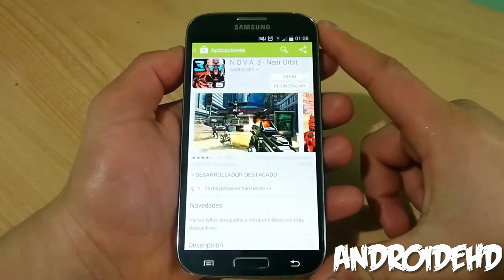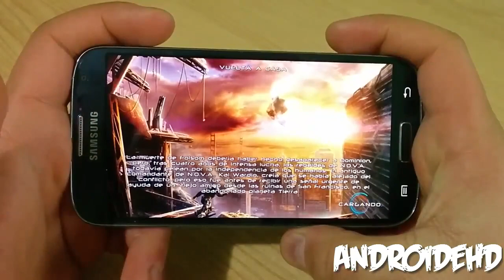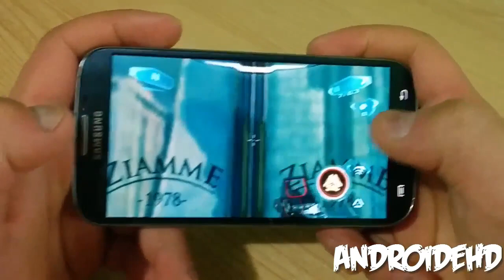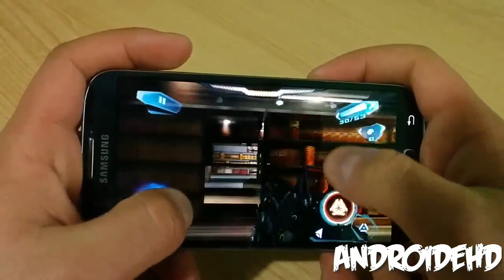N.O.V.A. 3 para Android [Mejores Juegos de Disparos]